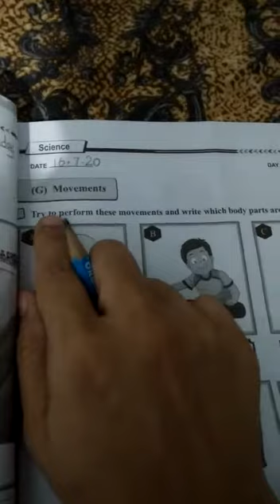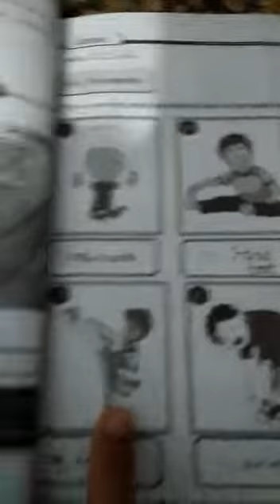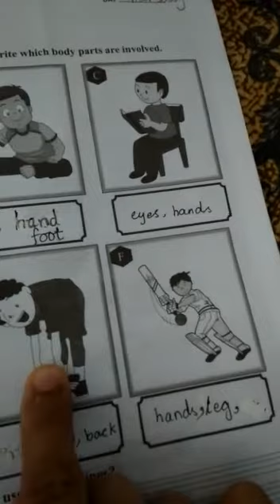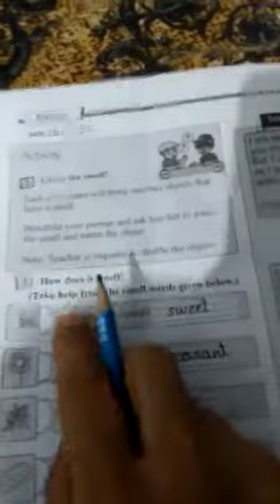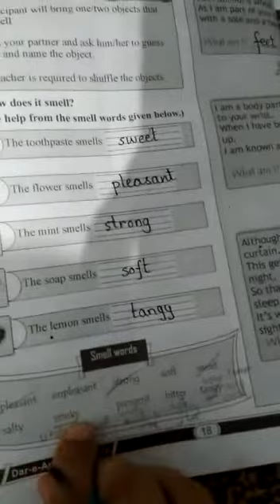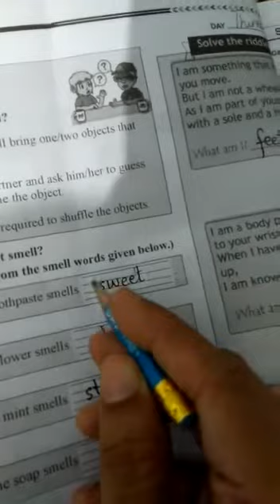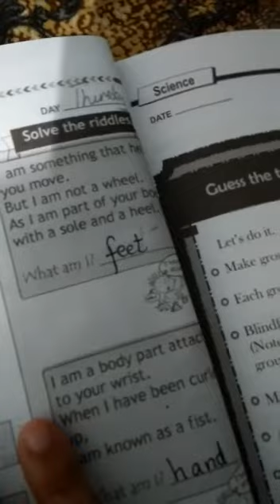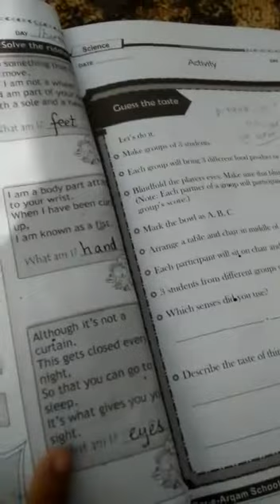Class 1 science Pg no 17.18.19. 16.7.2020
1 science